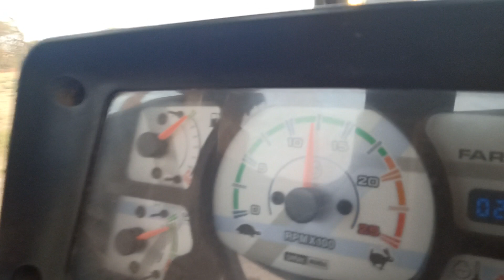गेहूं निकालने का थ्रेशर मशीन बहुत ही अच्छा मशीन